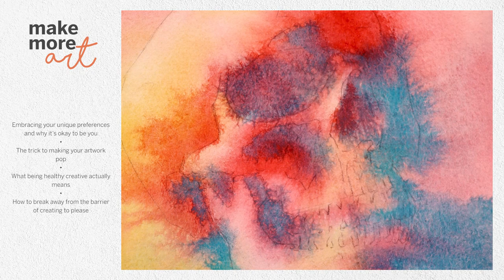EP 106 :: Jenny Granberry & Making the Most of Life Through Art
Jenny Granberry took the art road less travelled by choosing a niched subject and colour palette. An artist who believes in self-expression, vulnerability, and making your mark in the world, one art piece at a time.

•Embracing your unique preferences and why it's okay to be you
•The trick to making your artwork pop
•What being healthy creativity actually means
•How to break away from the barrier of creating to please